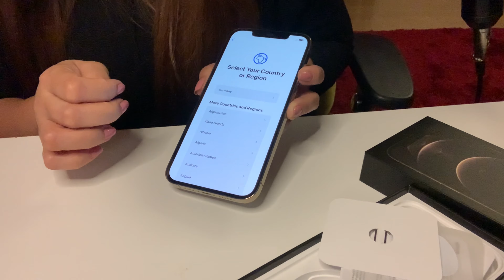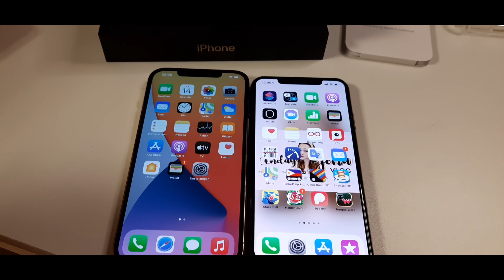Vlog #45/ My iPhone 12 Pro Max Unboxing/